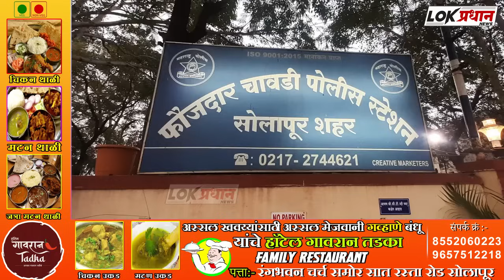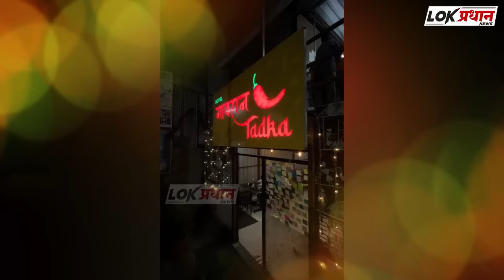बापरे ! सोलापुरात खू-न...जागीच ठा-र...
Lokpradhan News
                  सोलापूर शहरातील उत्तर कसबा मधील पत्रा तालीम भागातील आप्पा उर्फ खंडू बन्ने यांच्यावर झालेल्या प्राणघातक हल्ल्यात त्यांची प्रकृती अत्यंत गंभीर होती, डॉक्टरांनी अखेरपर्यंत त्यांना वाचवण्याचा प्रयत्न केला परंतु, जबर झालेल्या मारहाणीत त्यांचा मृत्यू झाला.